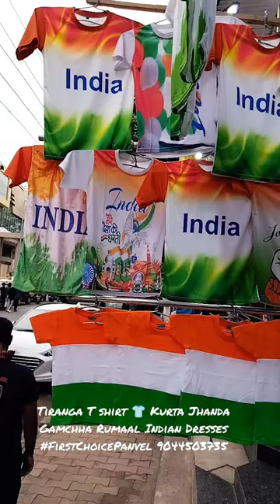Tiranga T shirt 👕 Kurta Jhanda Gamchha Rumaal Indian Dresses FirstChoicePanvel 9044503735